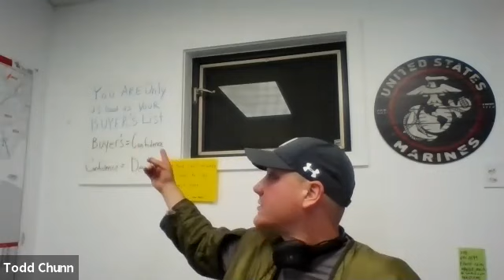Wholesaling Hotline LIVE Talk / Networking / Deals Presented / Question Answered Weekly 12/30/20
Wholesaling Hotline LIVE Talk every Wednesday 8 pm
- Ask Questions and get LIVE Answers
- Hosts Todd Chunn, Carson Demick and Michael Heeter
- Learn from Talking to Sellers, Getting Contracts to Selling to Investors
- Squad Up and Collaborate with other Wholesalers to Learn and Grow Faster

Here is the Link to Join

Password: 844459